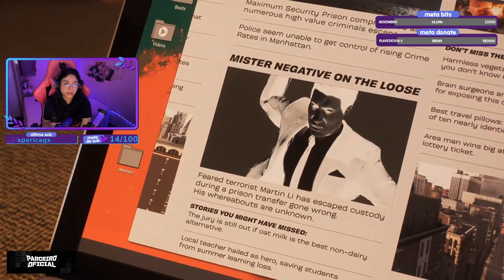SPIDER-MAN 2 : Parte 5 - Novo trabalho do Peter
Mais um video de spiderman 2 incrível, conhecendo o novo trabalho do Peter.